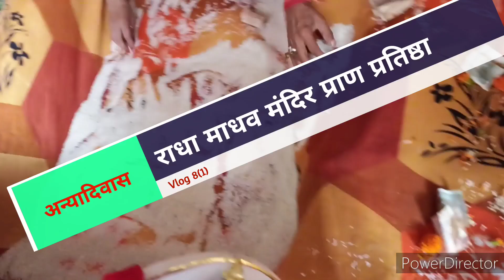नई मूर्ति का प्राण प्रतिष्ठा कैसे करे/कैसे हुआ अन्यादिवास हमारे घर/पूजा के तीसरे दिन कौन आ गया/vlog8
saas krishna bhajan#sawan2022 song#short

Krishna bhajan
Sawan geet.
Kajri
Shiv stuti
Shiv bhajan, motivational video